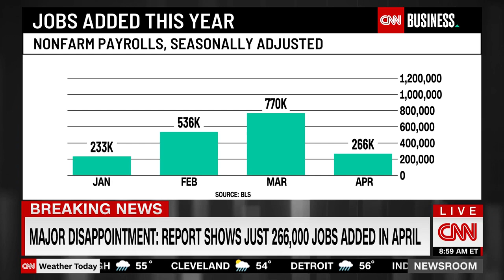CNN On Biden’s Bad Jobs Report: "Black Men and Women and Hispanics Continuing To Feel The Brunt"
CNN said that in regards to President Joe Biden’s jobs report it has caused “black men and women and Hispanics continuing to feel the brunt,” during a segment on CNN’s “CNN Newsroom” with Jim Sciutto and Poppy Harlow on 5/7/2021.